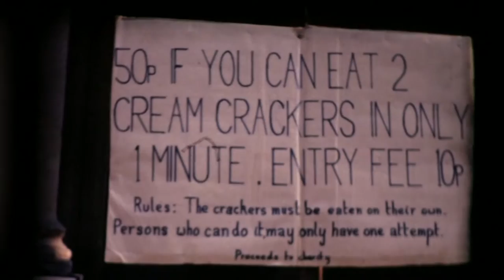Cotswold Cine Club Archive - Stroud Subscription Rooms 1972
Cotswold Cine Club outside Stroud Subscription rooms (circa1972).
A Saturday morning event to attract new members and for the Club chairman to demonstrate a state of the art portable tape recorder.
Filmed in Standard 8mm Kodachrome II